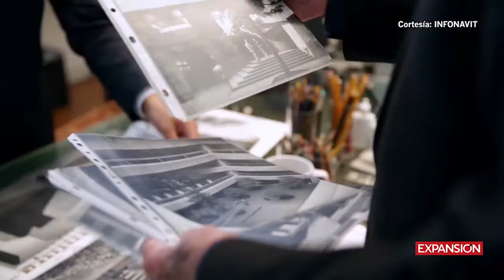La construcción del Infonavit fue una música de cinceles: Teodoro González de León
In Memoriam. El arquitecto mexicano fallecido el 16 de septiembre de 2016 en una entrevista compartida por el Infonavit a Obrasweb.